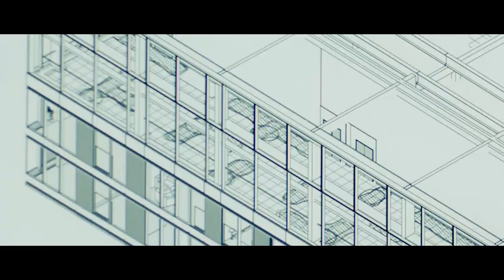CWExclusive! A tete-a-tete with Harsh Neotia